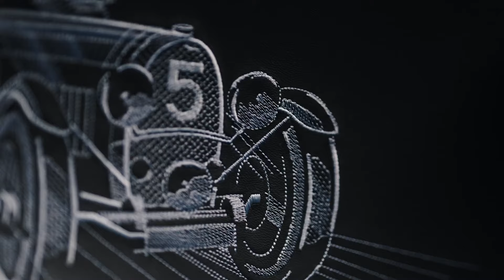Black on Black Hypercar | New Bugatti Chiron Super Sport Hommage T50S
Unique Bugatti Chiron Super Sport Chasing Vintage Le Mans Racer.

The black-on-black hypercar is a nod to Bugatti's factory debut at Le Mans.

Like the Veyron before it, the Chiron has produced too many special versions to count. Add to the equation that production figures were higher (450 units versus 500) and there's no shortage of interesting versions. Ahead of the launch of the new Bugatti in the coming months, the house of Molsheim is once again highlighting the W16 monster for a one-off build.

Based on the hotter Super Sport, this sinister Chiron carries the "Hommage T50S" suffix. No, it has nothing to do with Gordon Murray Automotive's GMA T50s. Instead, it's modeled after the Type 50S, a racing car from 1931. That year, Bugatti made its official factory debut at Le Mans on its home turf in France, the iconic Circuit de la Sarthe. Six years later, in 1937, Bugatti triumphed at Le Mans with the Type 57G Tank.

This menacing Chiron Super Sport echoes its predecessor with the same grille pattern in a horseshoe grille with a painted "5" logo. The racing number is repeated on the doors, which are hand-painted white to create a contrasting effect. The profile also features a Le Mans 1931 graphic in front of the rear wheels, while the underside of the active rear spoiler features a Circuit de la Sarthe layout.

Bugatti doesn't say who owns this car, but judging by the orange side markings on the wheel arches, it could be someone from the US. We know that the wealthy customer wants a black-on-black Chiron that is a reminder of the company's glorious past. In this context, even the bonnet of the quad-turbo, 8.0-liter engine is a nod to the Type 50S. It has similar circular patterns with a fancy engine spin effect and a "Perlée" finish.

Inside, the storage area on the side of the center console and the knee protectors have the same appearance. Also noteworthy are the track's layout and the gorgeous gate cards adorned with a hand-applied representation of the 1931 race car. Complementing the unique details are the seats with hand-stitched "Le Mans 1931" lettering on the headrests.

This Super Sport was produced with the optional Sky View glass roof, which increased headroom by 2.7 centimeters (1.06 in). It has a pair of fixed panels with laminated structure and four interlayers to keep the cabin quiet and cool at the same time.

Bugatti isn't saying how much the owner paid for his custom Chiron, but let us remind you that a "base" Super Sport retails for $3,825,000 before extras.